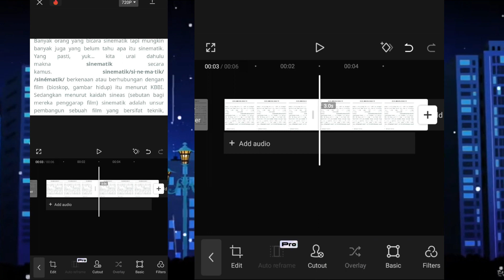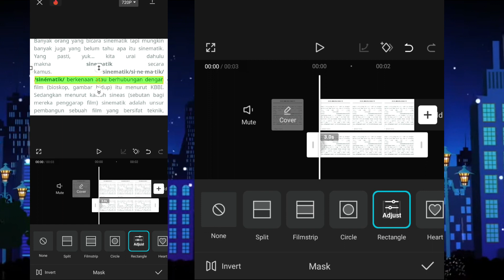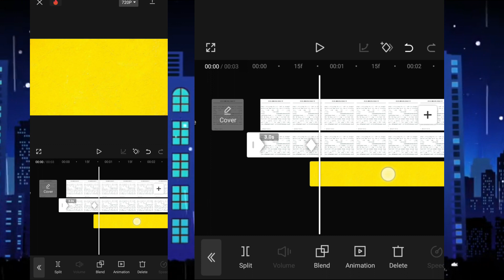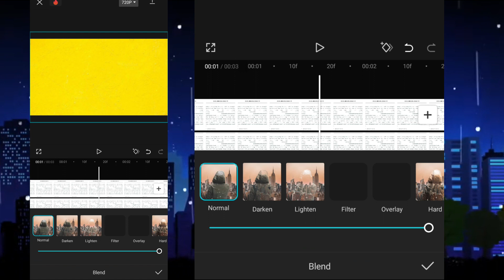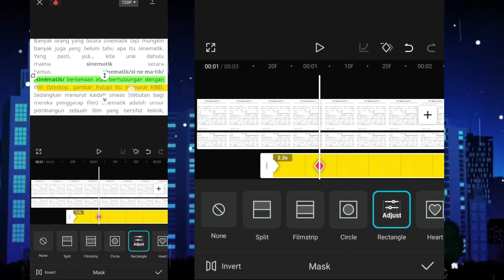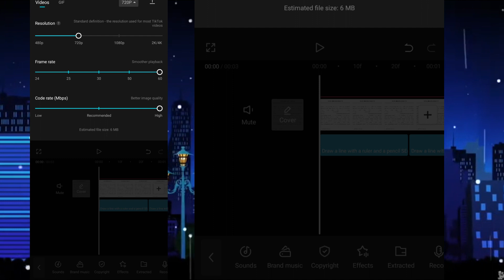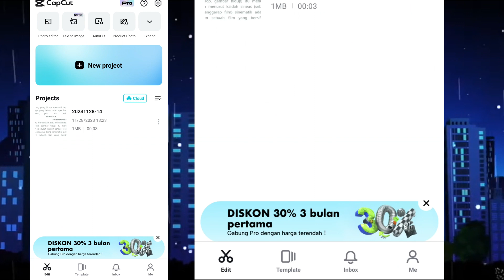2 TRIK SIMPEL! Cara Membuat Efek Stabilo di Capcut | Capcut Tutorial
Siapa bilang memberikan sentuhan Stabilo di video itu sulit? Di video kali ini, aku punya 2 trik super simpel yang bisa bikin video Capcut kalian jadi makin eye-catching dengan efek Stabilo yang kece. Gak perlu jadi pro editor, cukup ikuti langkah-langkah santai dari tutorial ini, dan voila!